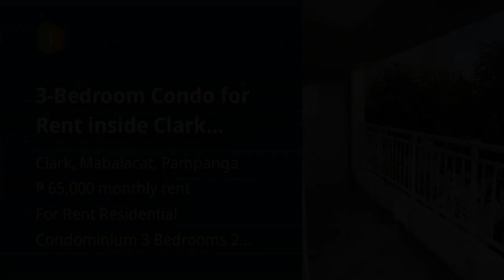3-Bedroom Condo for Rent inside Clark Freeport Zone, Pampanga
3-Bedroom Condo for Rent inside Clark Freeport Zone, Pampanga
Condominium/Apartment Type: Residential Condominium
Number of Bedrooms: 3
Number of Bathrooms: 2
Unit Size in sqm: 133 sqm.